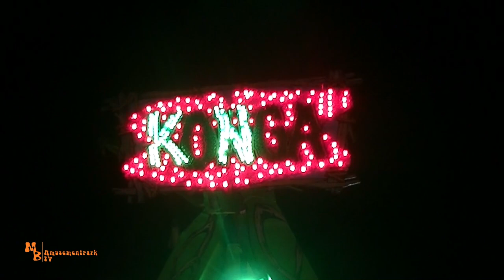Konga / Küchenmeister - Gallimarkt Leer 2019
Moin!
In diesem Video seht ihr Konga von der Schaustellerfamilie Küchenmeister auf dem Gallimarkt in Leer 2019. Viel Spaß beim nächtlichen Offride!